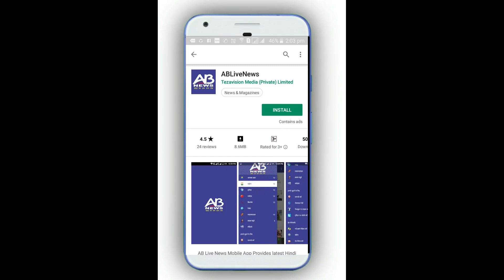ABLIVE NEWS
हमीरपुर के कस्बा सारीला की अस्थाई गौशाला में भूख  प्यास से  मर रहे हैं पशु  सभासदों नें की उपजिलाधिकारी से शिकायत